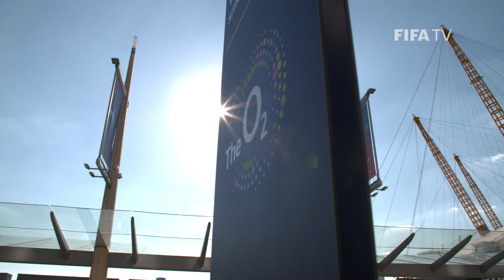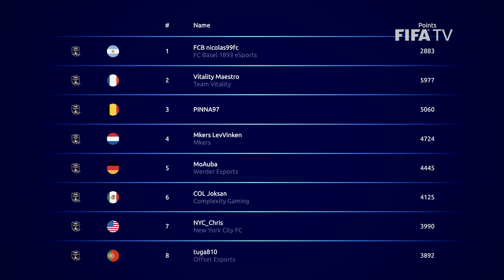FIFA eWorld Cup 2019: Ones to Watch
32 players will compete at the FIFA eWorld Cup 2019 from August 2 - 4 in London. Only one will become champion. Who will lift the trophy at The O2?

We picked out four players you should keep an eye on:
'Nicolas99fc' from Argentina
'Msdossary' from Saudi Arabia
'Tekkz' from England
'Maestro' from France